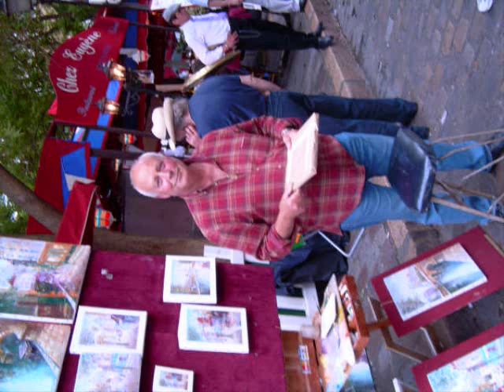LINDA RONSTADT CRY LIKE A RAINSTORM